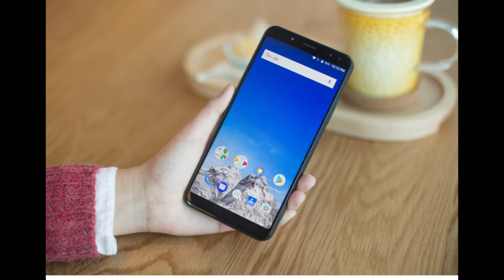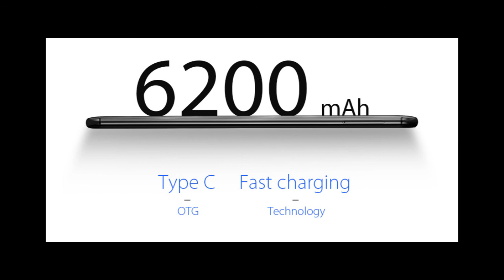VERNEE X / 6" SCREEN FHD / 18:9 / 4 GB RAM / 64 GB ROM / 6200 mAh